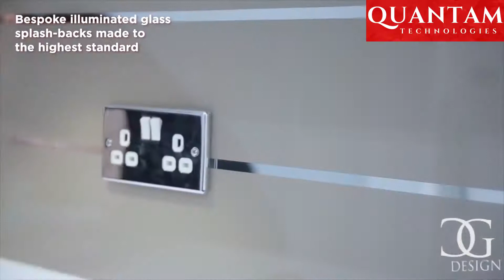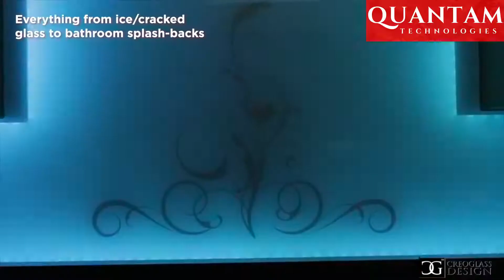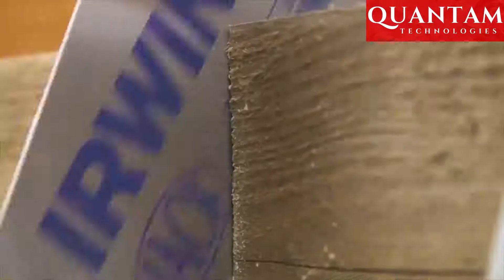Amazing Ideas That Will Upgrade Your Home ▶11